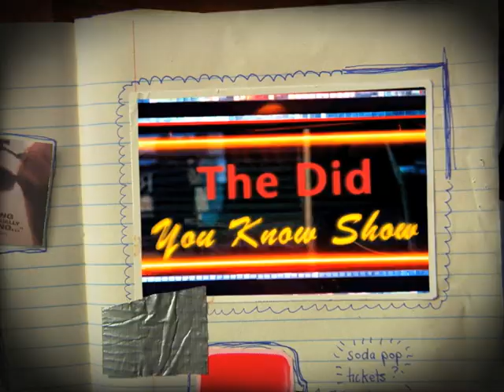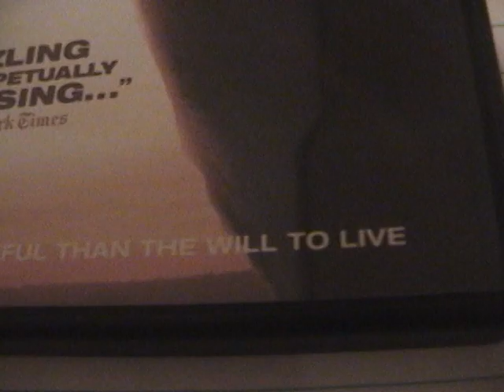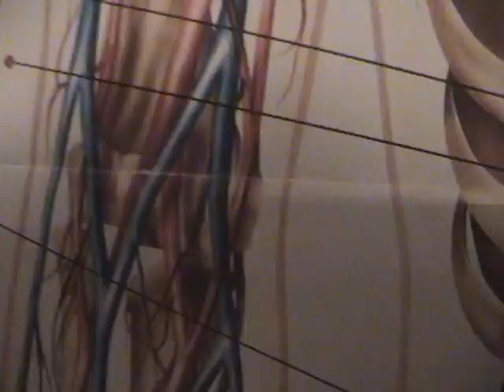The Did You Know Show Ep.2 | 127 Hours Review